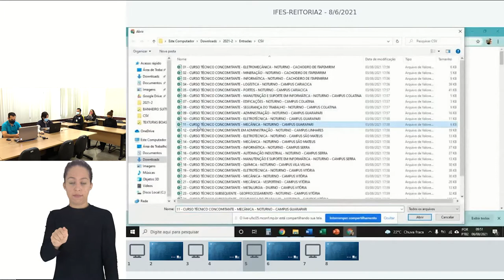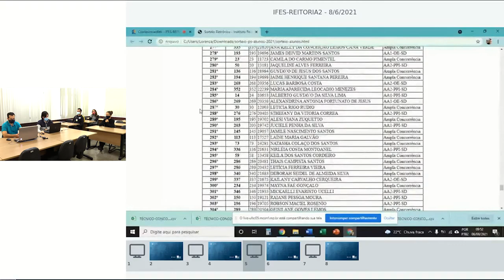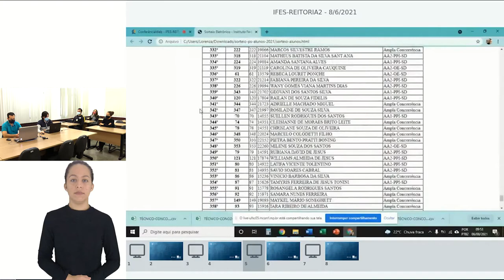1491 - TÉCNICO CONCOMITANTE EM ADMINISTRAÇÃO - NOTURNO - CAMPUS LINHARES